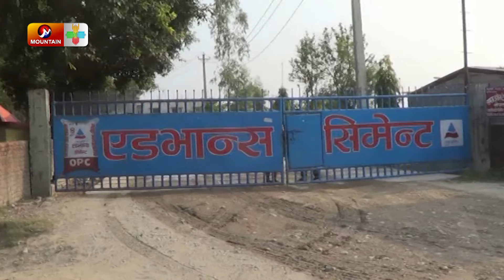बारा र पर्साका सिमेन्ट उद्योगहरु संकटमा : Ciment Udhyog Report